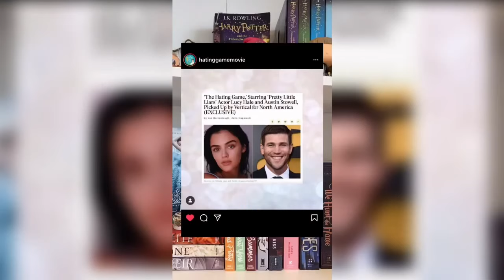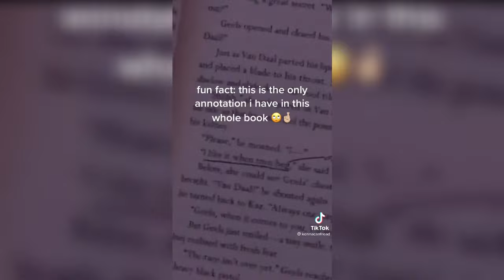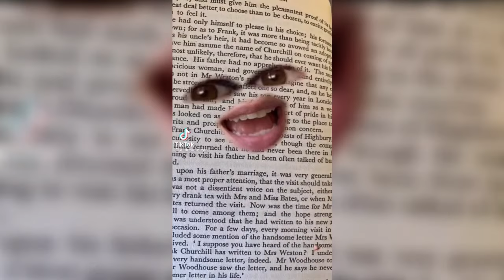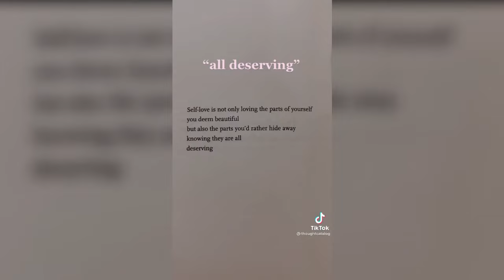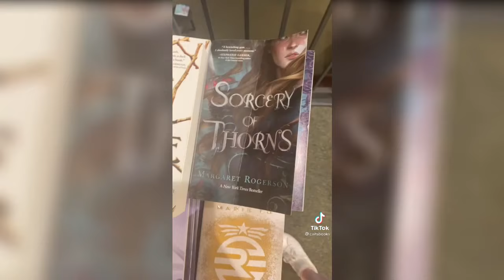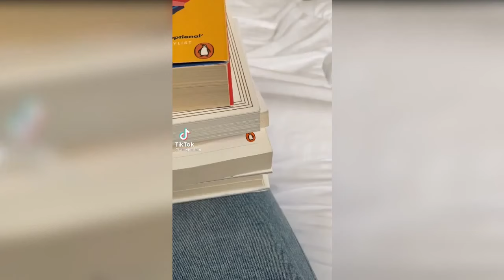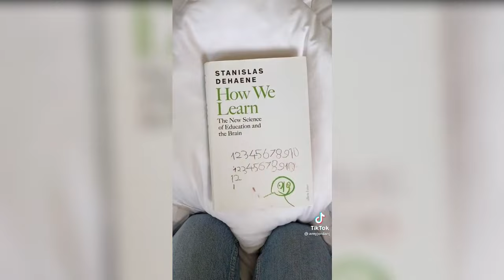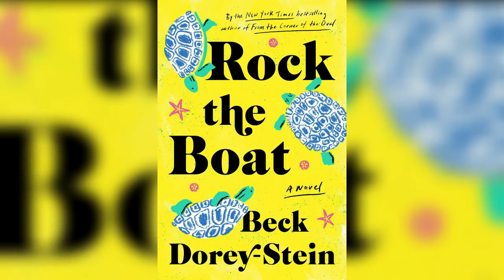BookTok Recommendations With Links #11 | BookTok Made Me Read It | Bookworm Tik Tok 2021